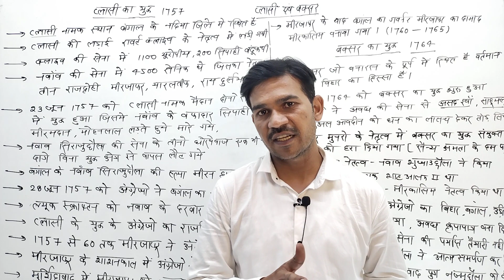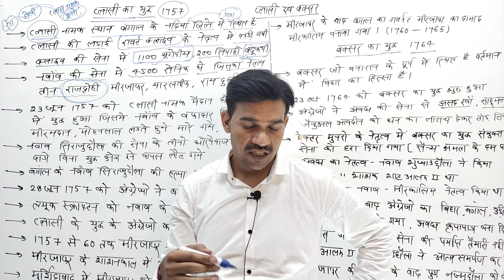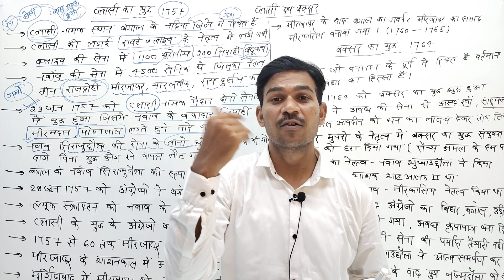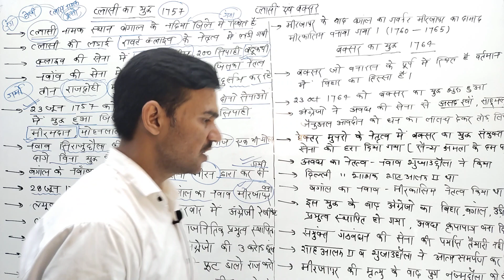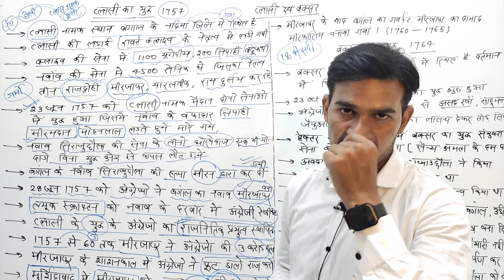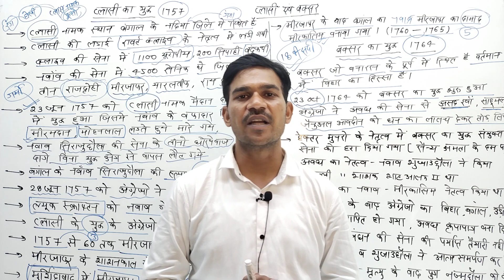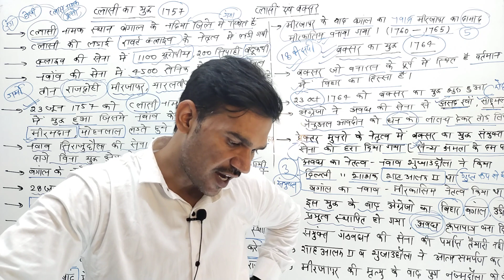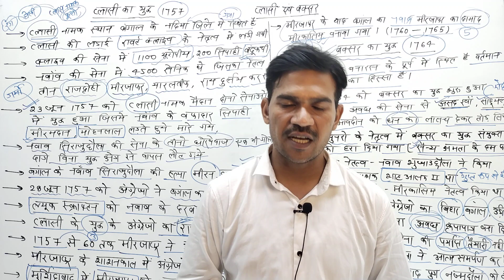प्लासी और बक्सर का युद्ध || Battle of Plassey and Baxar || आधुनिक भारत का इतिहास || By Devendra Sir